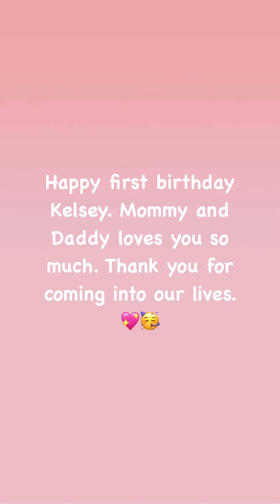Our Kelsey Caine’s Monthly Milestones ✨